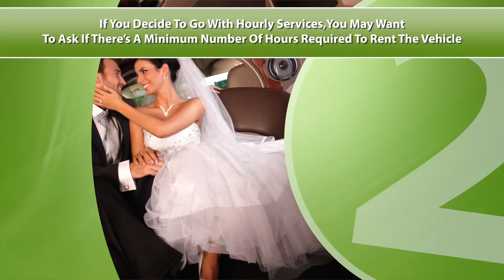Limo SL1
Our main services include: Video creation, video marketing, 1st page video Google video ranking